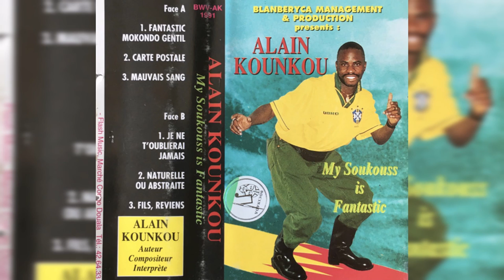JE TOUBLIERAI JAMAIS/NO TE OLVIDARE NUNCA. LE DICEN "EL PECHICHON LANZADO POR EL SABOR STEREO DE CTA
EL TRABAJO Y TIEMPOS DE-
Le Dieu du Soukous ALAIN KOUNKOU.
-Los años 80 y 90 estuvieron dominados por el ritmo de Soukous de París en el mundo de Soukous. Surgieron muchas estrellas y se convirtieron instantáneamente en estrellas internacionales ... Surgieron también el ritmo y los estilos de baile de Soukous.
- KWASA KWASA, MADIABA, luego viene PESA POSER, su único músico que cautivó a muchos a partir de 1992 fue Alain Kounkou, como muchos jóvenes que en ese entonces iban a estudiar a Europa pero terminaron haciendo música seria, sin banda como muchos músicos soukous que él usó al músico de sesión como respaldo ... iniciado por el guitarrista Nene Tchakou, quien hizo la mayoría de sus álbumes anteriores y más populares. su discografía dice:
- EXPERIENCIA Soukous Master 1992.
- R.A.S 1993, este fue el éxito de las listas y vendió millones de copias.
- MI SOUKOUS ES FANTÁSTICO 1994
- 360 GRADOS 1995.
- SOBRE DANSE COMME HIER
- SOUKOUS GRAND EFFECT, con Dally Kimoko y Komba Bellow. 1997
- TERRENO TOUT KINDOBIKA
- SOUKOUS CORRECT EXIGE 1998
- TOP MILLENIUM Nuevo estilo 2000, con el animador Oceanic y el bajista Patty Bass (ex Q.Latin) .. este álbum es diferente en estilo es el estilo Kiwanzenza-Ndombolo. Lo hizo muy bien
- PLANETAIRE DE ÉXITO 2002.

-Algunos de su última gira internacional fue en 2005, hizo una gira por África ... primero hizo una gira por Nairobi, casi se quedó varado con su séquito de más de 20 años, cuando su productor lo abandonó a mitad de la gira ... en 2009 realizó una gira por Zimbabwe en un concierto en dos ciudades.
- este es el momento en que se salió del radar de la escena musical activa. En 2011 llega un álbum recopilatorio de algunos de sus éxitos populares desde 1993 ..

Este fue el trabajo del dios de Soukous durante su apogeo hizo su parte en la popularización de soukous en todo el mundo.